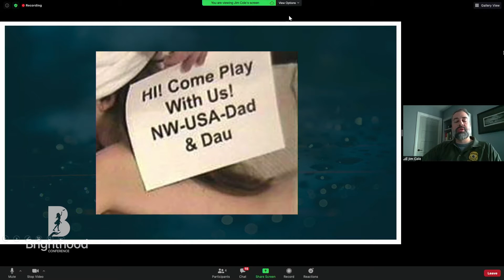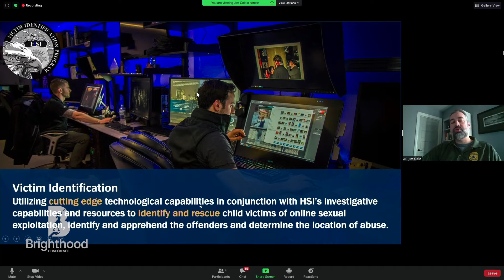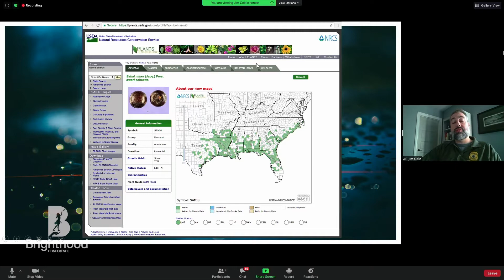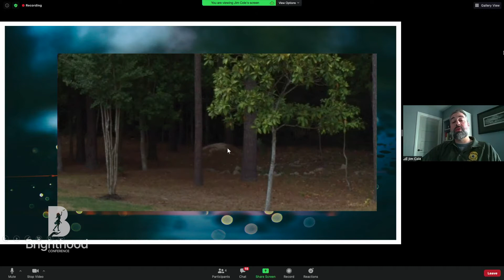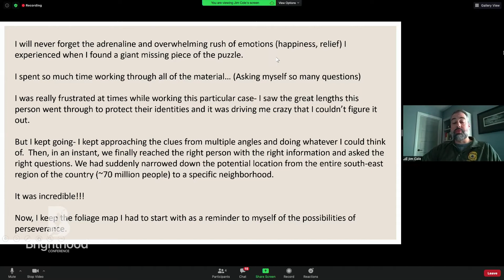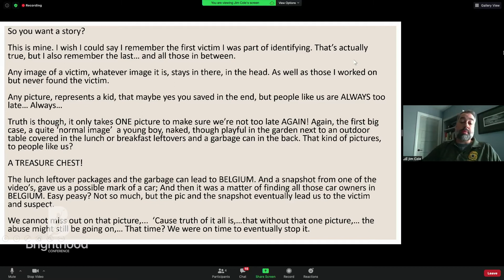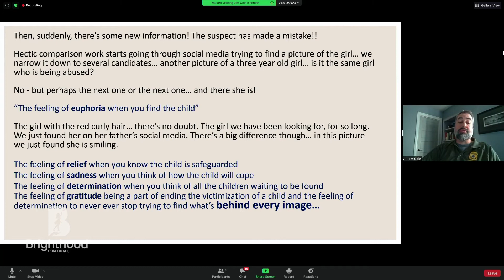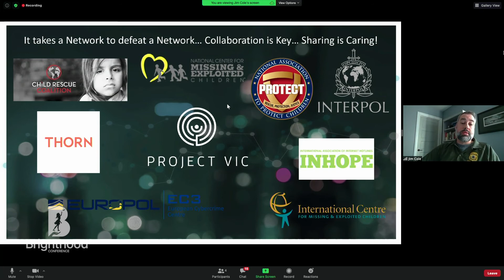Jim Cole, Supervisory Special Agent at Homeland Security Investigations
Jim Cole has been one of the driving forces behind the development of victim identification. In this presentation, from the Brighthood Conference 2020, he shares a real case example and the personal stories of the amazing people behind the investigations.